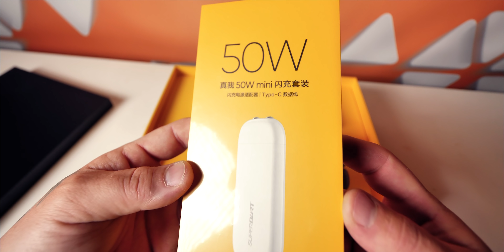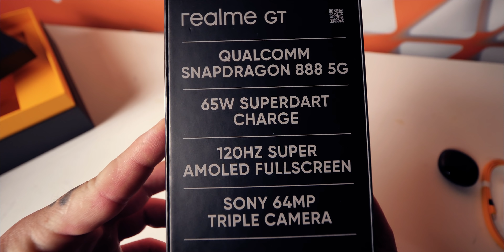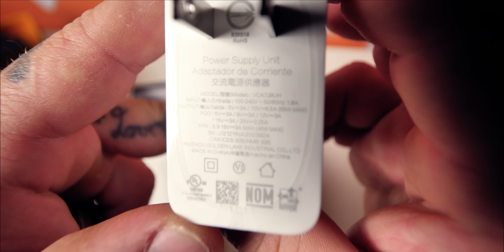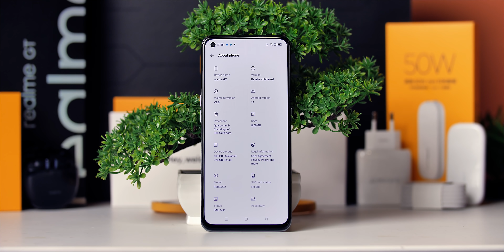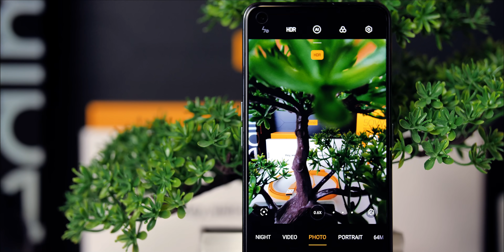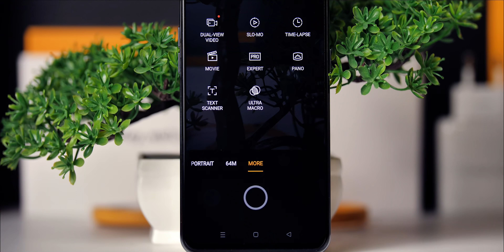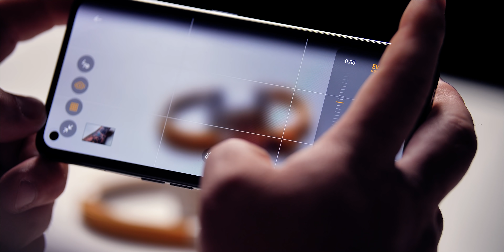Realme GT - GRAN TURISMO al telefoanelor!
►Link-ul catre smartphone va fi aici de indata ce va fi disponibil

►►Detalii si conditii inscriere in concurs in acest post de pe insta